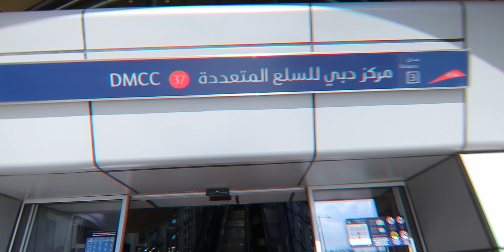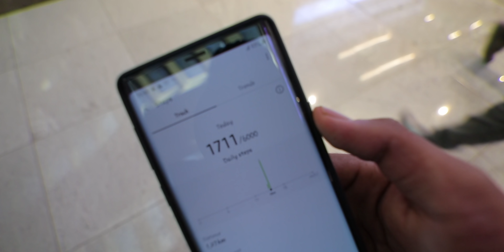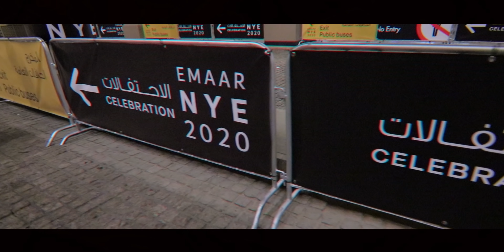3 اخطاء انت بتعملهم مع البنات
ازاي تكسب اي بنت - 3 اخطاء اوعى تعملهم
3 اخطاء شائعة ترتكبها مع الفتيات
3 biggest turnoffs for women